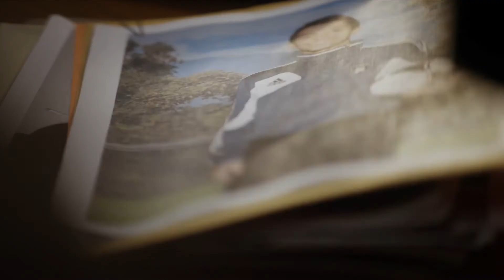BADGE OF HONOR Official Trailer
On her first day of the job, brand new Internal Affairs detective, Jessica Dawson (Mena Suvari), gets caught up in the aftermath of a violent drug bust that includes an officer shooting of an innocent young teenager. The facts, as reported by the two narcotic detectives, just don’t seem to add up. As she struggles to find the truth, the ramifications of a single lie reverberate throughout the whole precinct. Soon she finds she can’t trust anyone, including the precinct captain (Martin Sheen). In this gritty crime thriller that could be ripped from today’s headlines, it’s cop vs. cop in a deadly fight for honor.